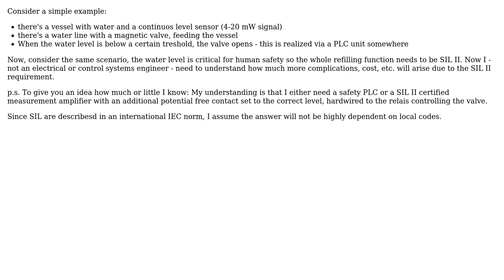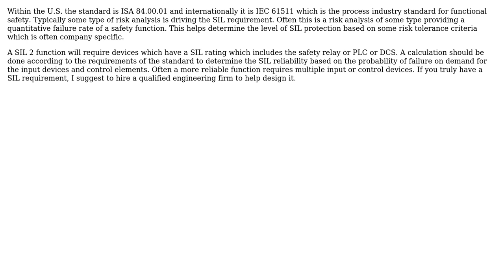What is the actual difference between a control function with Securtiy Integritiy Level (SIL) II...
Engineering: What is the actual difference between a control function with Securtiy Integritiy Level (SIL) II and one without?

With thanks & praise to God, and with thanks to the many people who have made this project possible! | Content (except music & images) licensed under CC BY-SA | Music | Images & others | With thanks to user Ohio ChemE user mart and the Stack Exchange Network Trademarks are property of their respective owners. You are responsible for your own actions.